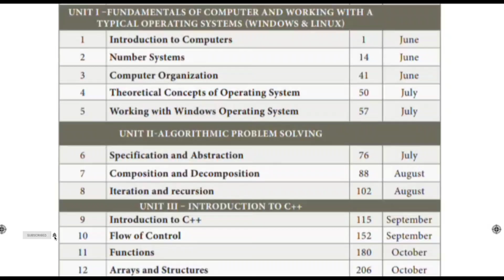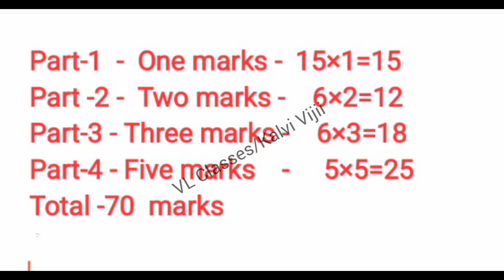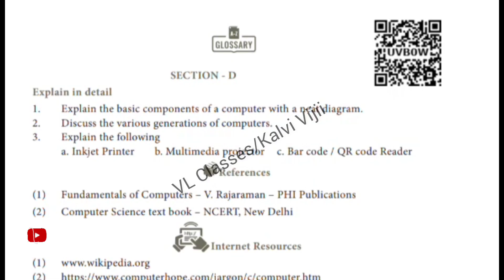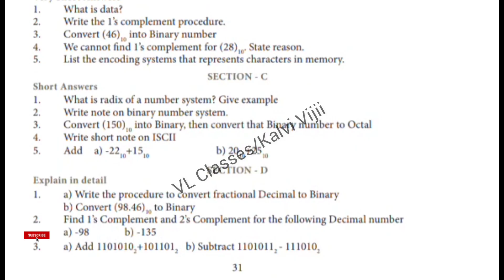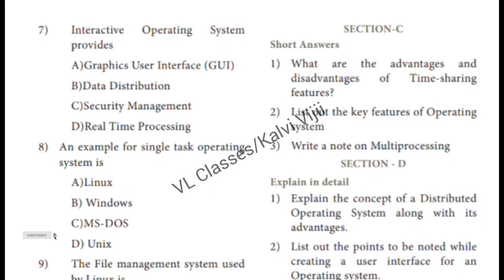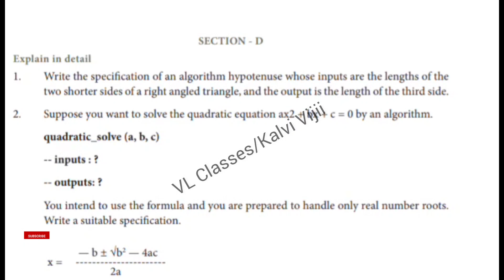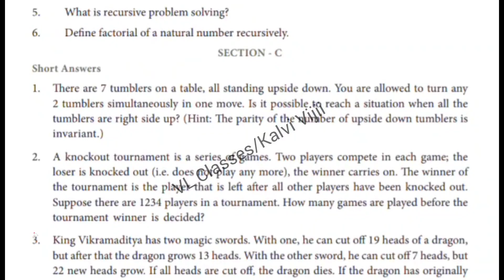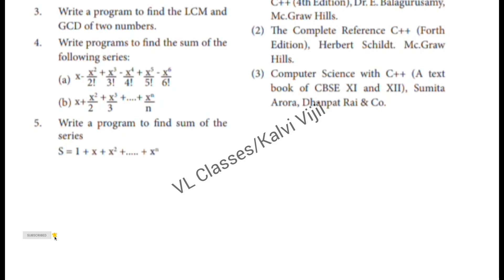11th cs quartertly important questions 2024 | 11th computer science quartertly important question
11th computer science quartertly important questions 2024 | 11th computer science quartertly exam important question 2024-25 | vl class | vl classes | Kalvi Vijii

11th C.science with maths whats app group